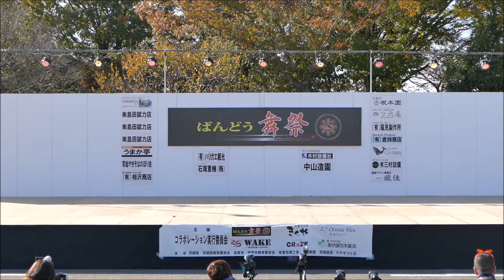BANDO☆Happy舞夢、YOSAKOIサークル莟 旗士演技／ばんどう舞祭2018